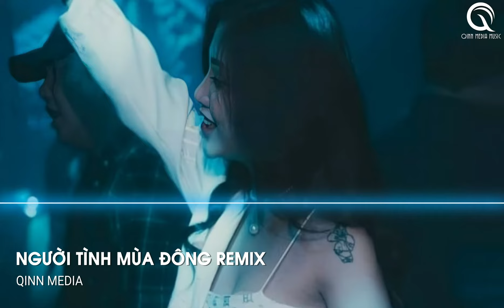Anh Ơi Cho Em Hỏi Đường Này Là Đường Gì Anh Remix TikTok - Người Tình Mùa Đông Remix